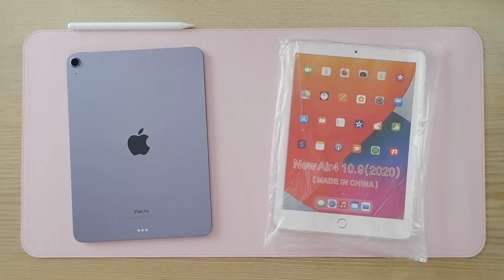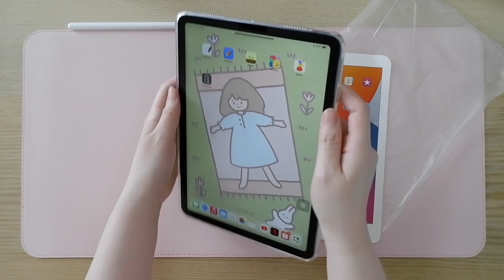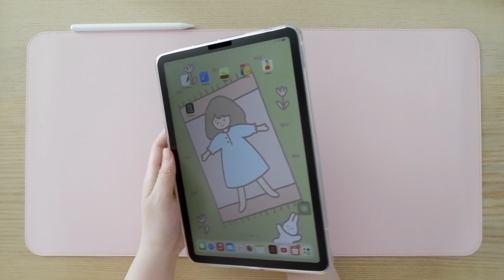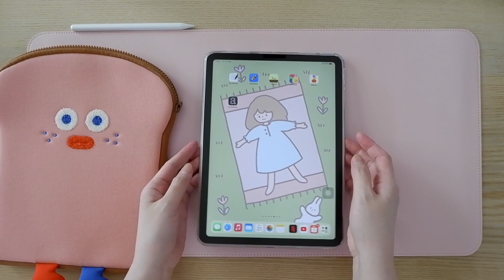รีวิว เคส iPad Air 5 แบบใส ราคาถูก 79 บาท | เคสไอแพดแอร์5 | กระเป๋าใส่ iPad | ปากกาไอแพด goojodoq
-￼เคสฝาหลังใส นิ่ม iPad Air 4 10.9" (2020) iPad Air 5 10.9" (2022) ไอแพดแอร์ 4 , ไอแพดแอร์ 5 Clear TPU Soft Case

-บรันช์บราเธอร์ส  กระเป๋าไอแพด กระเป๋าขนมปัง Brunch Brother iPad Pouch 11"

-￼GOOJODOQ 11th Gen Plus stylus ปากกาสไตลัส มีแม่เหล็ก สําหรับ iPad mini6 8.3 Air4 Air5 10.9 Gen8 Pro 11

-ปากกาไอแพด สไตลัส goojodoq 11 plus

-รุ่น iPad ที่ใช้ปากกาสไตลัส goojodoq 11 plus ได้นะคะ-

ไอแพด Gen 9

ไอแพด Mini 6

ไอแพด Pro 11 inch  2021

ไอแพด Gen 8  10.2 inch 2020
ไอแพด Air 4  10.9 inch 2020
ไอแพด Air 5  10.9 inch 2022
ไอแพด Pro 11 inch 2020 (A2068 / A2230)
ไอแพด Pro 12.9 inch 2020 (A2069 /  A2232)

ไอแพด Gen 7 10.2 inch 2019 (7th generation) ( A2197 / A2198 / A2200 )
ไอแพด Air 3 10.5 inch 2019 (A2152 / A2153 / A2154 / A2123 )

ไอแพด Mini 5 2019 ( A2124 / A2125 / A2126 / A2133 )

ไอแพด 2018 9.7 inch (6th generation) ( A1893 / A1954 )
ไอแพด Pro 11 inch 2018 ( A1980 / A2013 / A1934 / A1979)
ไอแพด Pro 12.9 inch 2018 ( A1876 / A2014 / A1895 / A1983 )